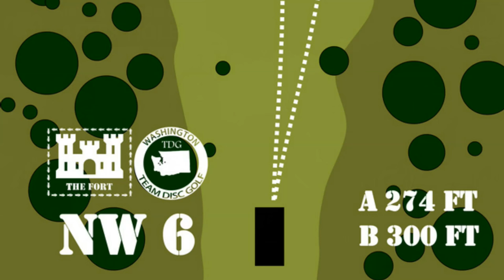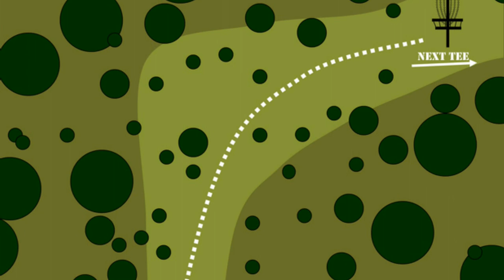2016 Fort Steilacoom Open Final Round MPO (Oakley, Roan, Criss, Holden) Disc Golf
2016 Fort Steilacoom Open In Lakewood, WA
Final Round:  MPO Lead card includes: Eric Oakley, Jared Roan, Shasta Criss and Christopher Holden.

Full Coverage Presented by NWDG TV

Special Thanks to TD Nate and Jessie WestBell, Disc Golf Armory
Pierce County Disc Golf Player’s Assoc,Olympic Discs, Nyren Chiropractic, Lincoln Erickson – NW Screenprinting, Prodiscus, Dynamic Discs and Latitude 64.

Ian White: Co-Owner, Video Editing, Cameraman.
Jeff Gapp: Co-Owner, Cameraman, Photo Editor.